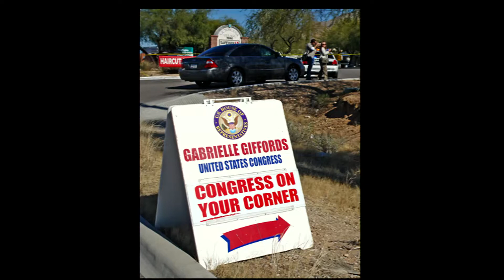Our turn in space | David Samborski | TEDxManitoba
This talk was given at a local TEDx event, produced independently of the TED Conferences. Life on earth will expand into space and it's our chance to partake in this grand adventure. We can imprint our hopes and desires on how our species spreads through the solar system and overcome all challenges.

I am an engineer, who designs rockets and spacecrafts.